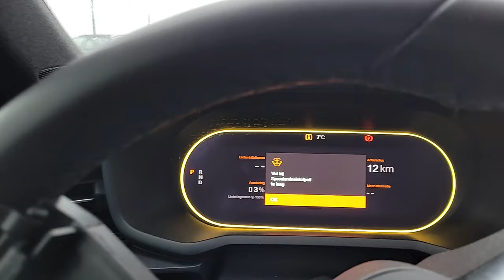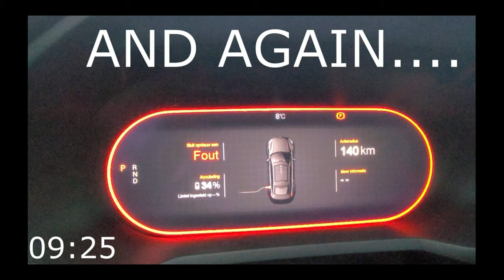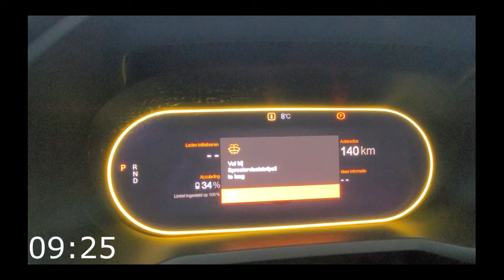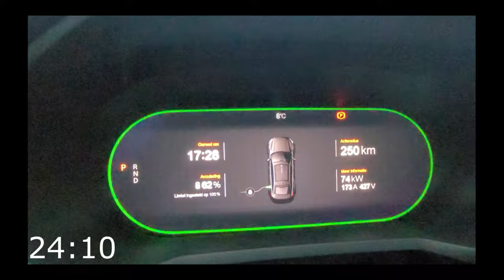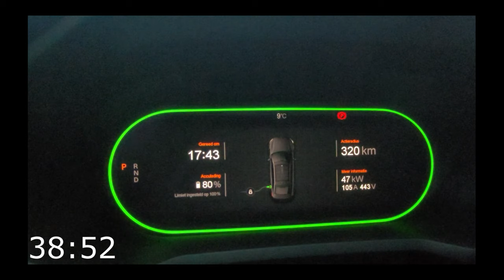Non-tesla at Tesla supercharger speedtest (Polestar 2)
Testing the speed of Supercharger (Suc) of Tesla in Meerkerk.
I tested multiple locations where TEsla started a pilot to charge non-tesla EV's. I put them to the test!
Initial speed is great max 154kw! But then again, an error...